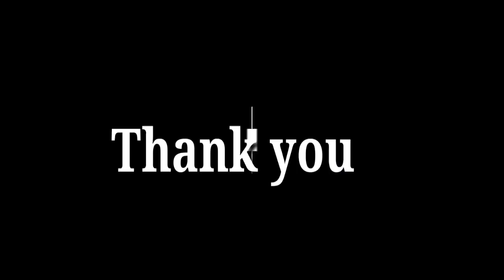Burung Dara Goreng Bikin Aku....?||Pengen nambah Terus(Qori Vlog)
Menuku hari ini burung dara di goreng,ada sayur  kepalanya aku suka bnget guys,Nikmat &gurih syekali,apalagi makannya kmpl Sms teman2 di toko indo,nikmat tiada Tara,aku sampai nambah 3x guys,lapar Apa Doyan ya😂,aku bnr2 laper guys,Dan aku sangat menikmati sekali,Cuci mulutnya mangga guys,Kya mangga Indramayu manis.